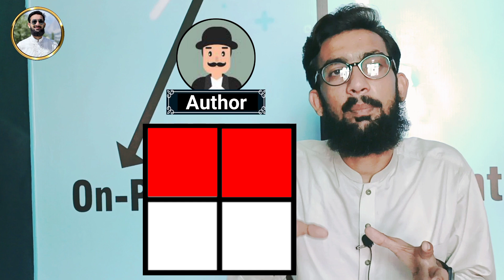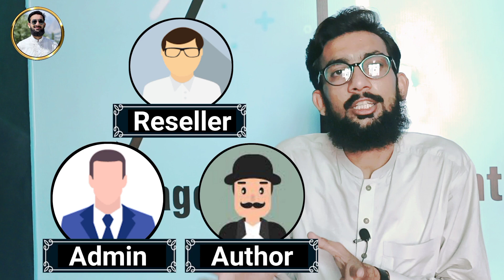Difference Between Admin Author & Reseller || Which one is best for Guest Post